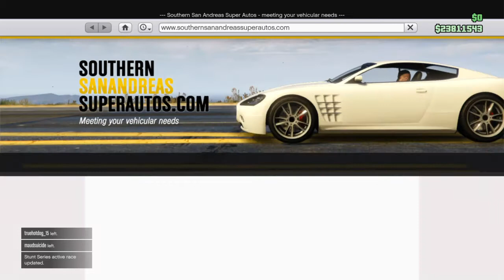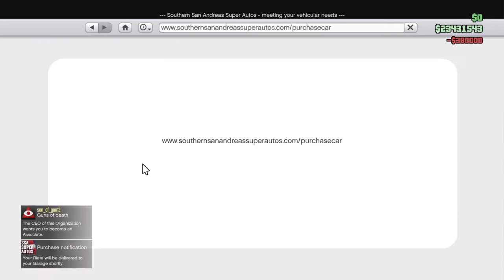Grand Theft Auto Online Vapid Riata customisation and test drive. (Now you can hear my voice!)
I found a way to record my voice via headset and holy shit, I sound awful! XD It's mainly because of my speech impediment. Nothing I can do about that except work through it. Anyway the Vapid Riata is quite a decent truck. Let me know what you think about it and the video in general. Enjoy! :)